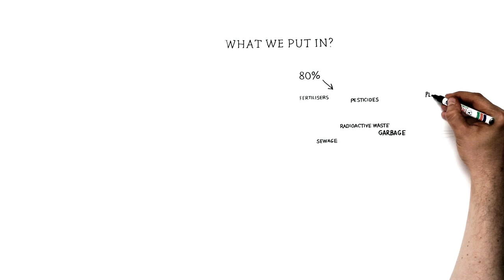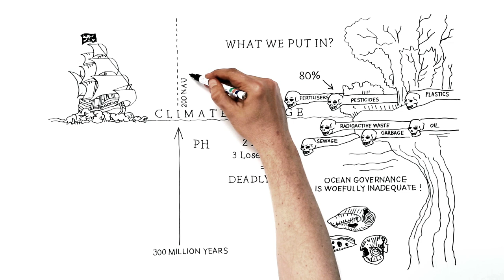'A Rescue Package for the Ocean' - Global Ocean Commission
David Miliband, Co-chair of the Global Ocean Commission, tells the story of the Commission's inquiry into high seas governance and ocean health, and outlines its rescue package for the ocean and Mission Ocean.